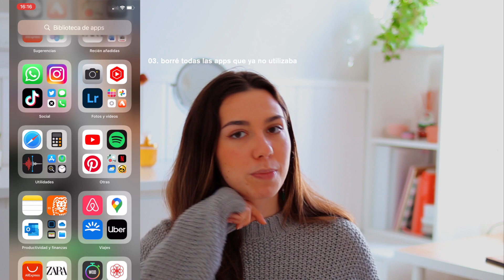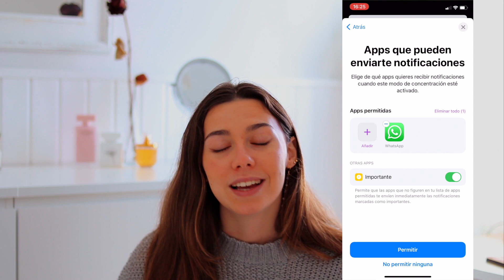pasos para tener un buen comienzo de año ✨ | hábitos y consejos para 2022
espero que os guste mucho este vídeo y que tengáis una buena entrada de año 🧡 os dejo aquí algunos vídeos que he mencionado o que han aparecido en el vídeo:

🧚🏼 vídeo dividido en partes:

00:00 intro
01:30 cierre de etapas
03:55 salud y cuidado personal
07:17 espacios
10:16 tecnología
12:36 crecimiento personal
13:45 conclusión